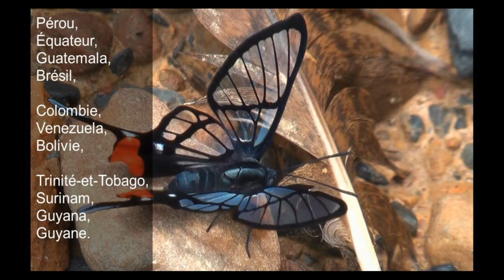Les plus beaux papillons du monde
Les plus beaux papillons du mondeLes plus beaux papillons du monde.
Une vidéo sur les plus beaux papillons du monde.

1- Blue Morpho  / morpho bleu
2 - The Green Dragontail  / Queue de Dragon Verte.
3 - Birdwing Butterfly  / Papillon aile d'oiseau.
4- Emerarld Swallowtail  / Bande de Néon.
5- Glasswingged Butterfly / Papillon à ailes de verre
6- Sylphina Angel   /  Ange Sylfina
7- Le Crimson Rose
8- eighty-eight butterfly  / Papillon 88
9- Dead Leaf Butterfly / Papillon feuille morte
10- The Coffee bee Hawkmoth  / papillon de nuit